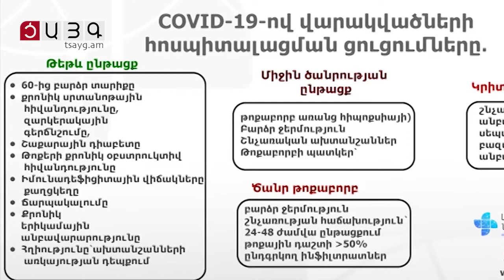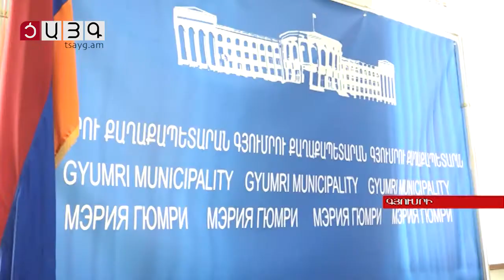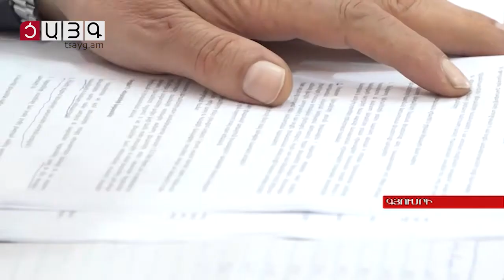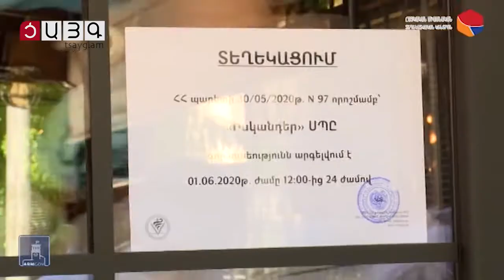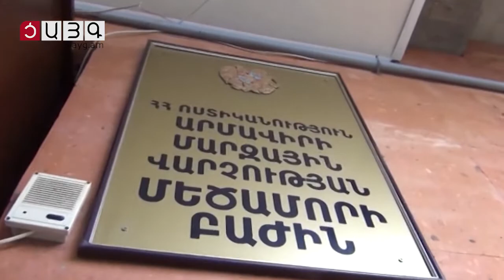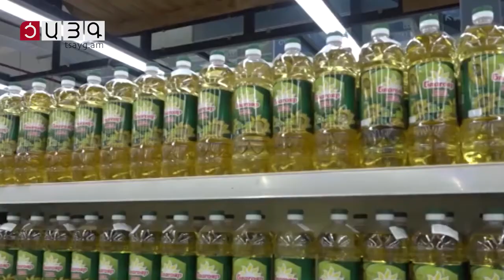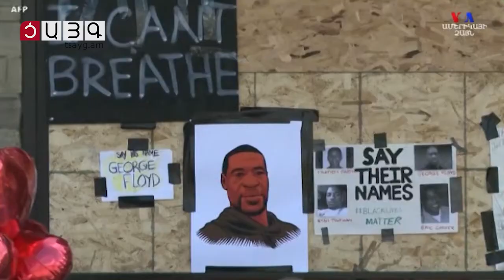«Այսօր» լրատվականի մարզային թողարկում 01.05.2020. Tsayg.am